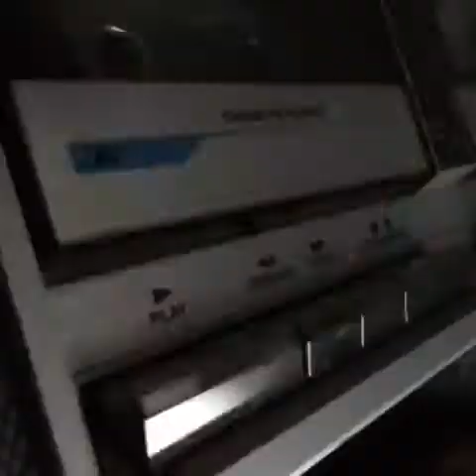Best Of Vines Popular Today 26-8-16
Original vine links:

High school movies where anyone would do anything for the most popular girl in school
He won't be coming around my hood anymore.
When you don't have a comeback for the person that made the joke so you go after the person laughing
yugyeom and bambam were jealous of each other during trainee days + they fought a lot
When I nail it every time, but this time my crush is watching.